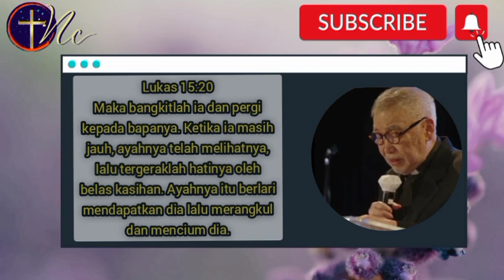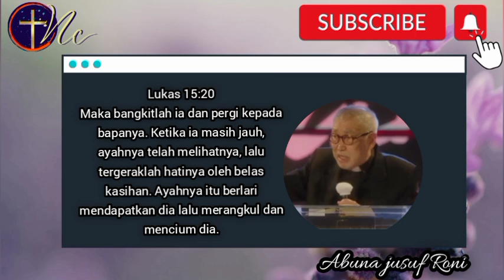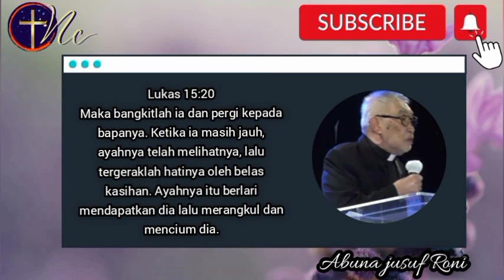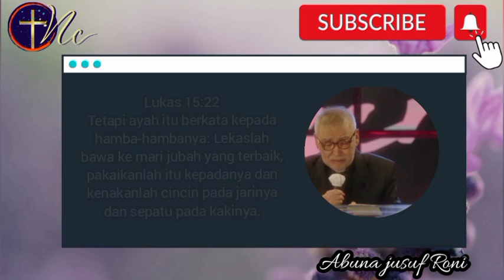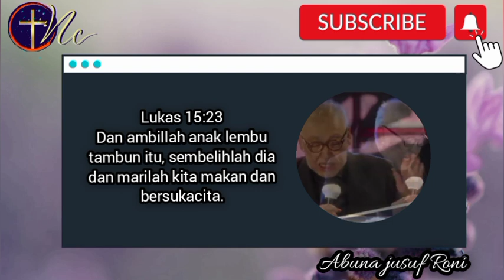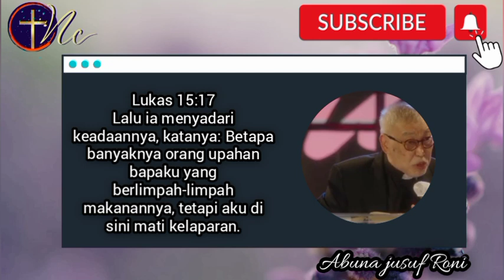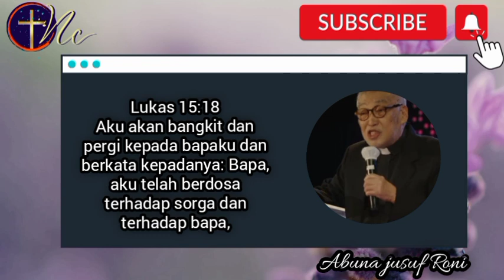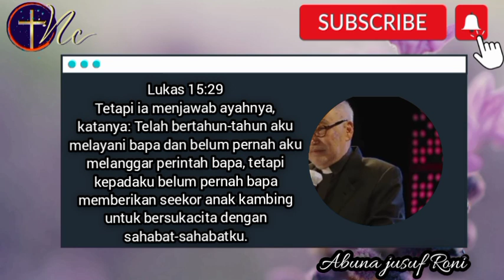Domba Yg Terhilang by Abuna Jusuf Roni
khotbah pdt jusuf roni terbaru desember 2022
domba yang terhilang